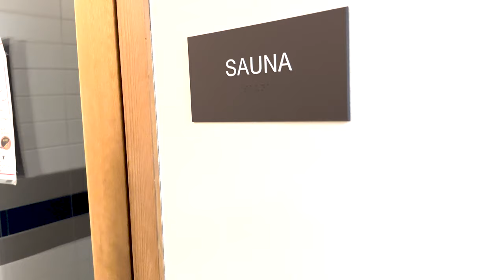5 HABITS that will IMPROVE YOUR LIFE (Shot on IPHONE 14 PRO MAX)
Here are 5 habits that will 100% improve your life. I find these 5 habits have improved my life drastically. This video is slightly different from past episodes in that I intend to share habits that I personally practice in my every day life. I also just got the IPHONE 14 PRO MAX and I wanted to see how well it does. Love it so far, keep you posted on that :)
Thank you for being here! I hope you can gain some knowledge or inspiration from this. With love, as always.
CHOWWW!
ITS NOW